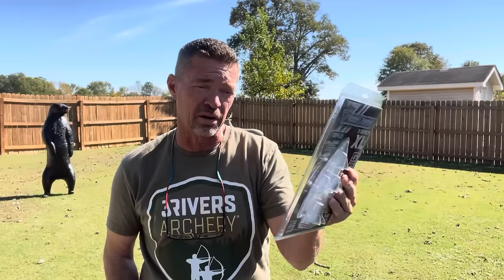The Broadhead Dilemma And The Truth About Traditional Bowhunting Success!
If you’ve ever lost a deer with little to no blood trail using traditional bowhunting equipment such as a longbow or recurve and want to know the real truth about different types of broadheads then this video is for you!